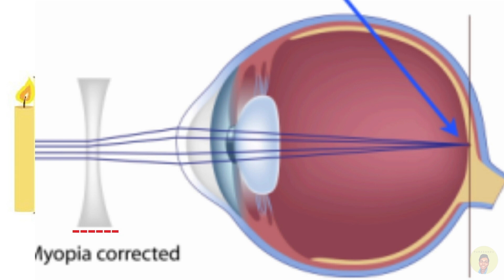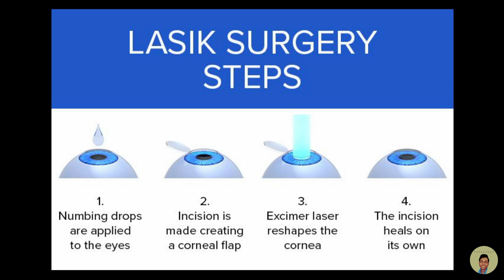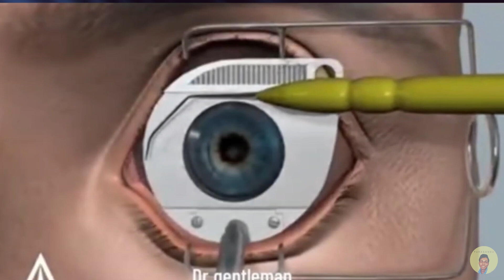ඇස් කන්නාඩි නොදාම බැරිද? ඇස් කන්නාඩි වෙනුවට එන LASIK සැත්කම (LASIK Surgery for Vision Correction)